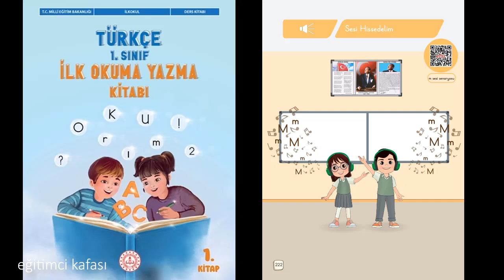M Sesi Senaryosu Ders Kitabı 222. Sayfa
YENİ MÜFREDAT OKUMA YAZMA 2024
MAARİF MODELİ OKUMA YAZMA 2024
Eğitimci Kafası Eğitim Videoları   -- Oku -- Öğren -- Paylaş

Bu videoları velilerinize yollayarak ilgili sayfadaki harfi doğru bir şekilde öğrencinizin öğrenmesini ve yazmasını sağlayabilirsiniz.

1.Sınıf Okuduğunu Anlama Oynat. Listesi